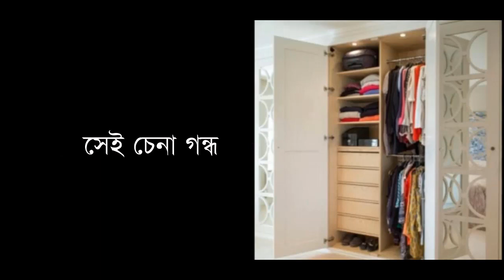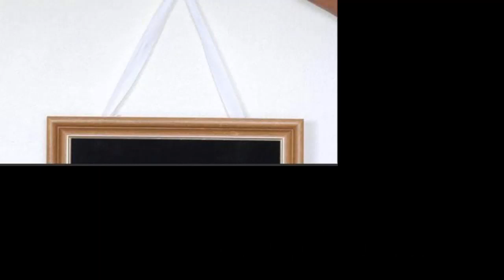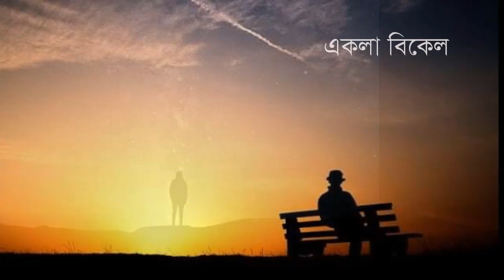10 foot by 18 ghor || Ekti Kobita Kande || Goutam || KALPANA TV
আমার 10 foot by 18 ghor বা ১০ ফুট বাই ১৮ ঘর গানটি 'একটি কবিতা কাদে' শিরনামে পবিত্র ঈদ উপলক্ষে প্রকাশিত। সকলে ঈদের শুভেচ্ছা - ঈদ মোবারক।

10 foot by 18 ghor
Lyricist, Tune & Singer : Goutam Kumar Ghosh
Editing : Shamim Ahmed